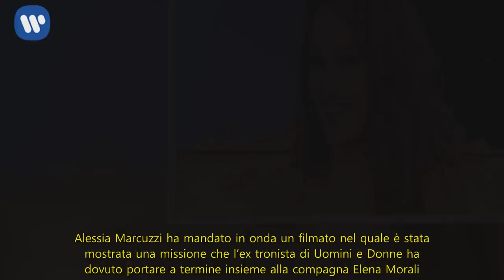Rosa Perrotta, gaffe sulla lingua italiana all’Isola: il web non perdona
Isola dei Famosi, la gaffe di Rosa Perrotta sulla lingua italiana: il web prende in giro l’ex tronista di Uomini e Donne
Non è passata inosservata la gaffe di Rosa Perrotta nell’ultima puntata dell’Isola dei Famosi. Alessia Marcuzzi ha mandato in onda un filmato nel quale è stata mostrata una missione che l’ex tronista di Uomini e Donne ha dovuto portare a termine insieme alla compagna Elena Morali. Alle due naufraghe è stato consegnato un comunicato, ma né Rosa né Elena sono state in grado di leggere “Sig.ra” come “Signora”. “Cos’è SIGRA? Sarà la sciamana?” si sono chiese la Perrotta e la Morali.

La gaffe di Rosa Perrotta e quella litigata con Nadia Rinaldi
Una gaffe che ha fatto ridere il popolo di Twitter, che ne ha approfittato per colpire soprattutto la fidanzata di Pietro Tartaglione che nelle prime settimane in Honduras si è vantata più di una volta di essere laureata con il massimo dei voti. In particolare, durante il famoso litigio con Nadia Rinaldi, Rosa non ha fatto a meno di ribadire: “Sono laureata con 110 e lode, l’italiano te lo posso insegnare”.

Critiche a Rosa Perrotta per la gaffe all’Isola dei Famosi
Tanti i commenti negativi e le critiche nei confronti di Rosa Perrotta dopo l’ultima gaffe all’Isola dei Famosi. E c’è anche chi l’ha paragonata a Giulia De Lellis, l’ex corteggiatrice di Uomini e Donne che nell’ultima edizione del Grande Fratello Vip non ha brillato per la sua cultura.

“Che è sta SIGRA?…boh forse una sciamana”… lo accetto solo da Franco non da una che tira fuori la Laurea ogni 3×2!” ha ribadito qualcuno subito seguito da tanti altri. Ma c’è pure chi ha preso le parti della giovane campana, sostenendo: “Tutti a prendere in giro Rosa perché ha sbagliato a leggere come se nella vita voi non sbagliaste mai. Ma del resto è sempre meglio prendere in giro gli altri”.